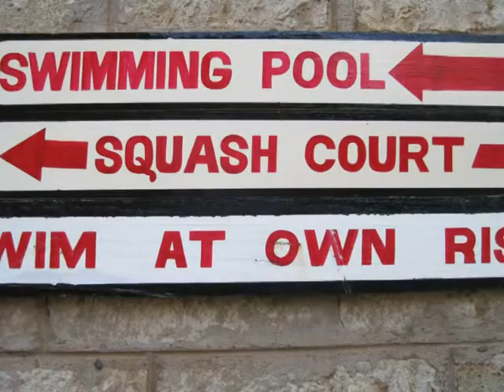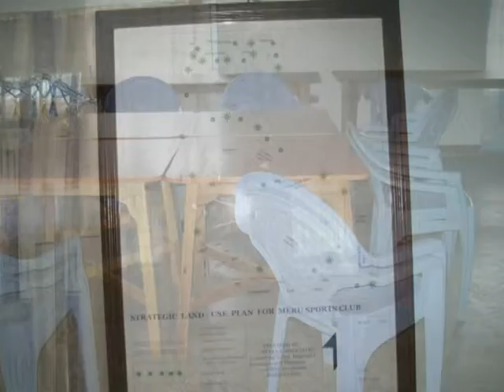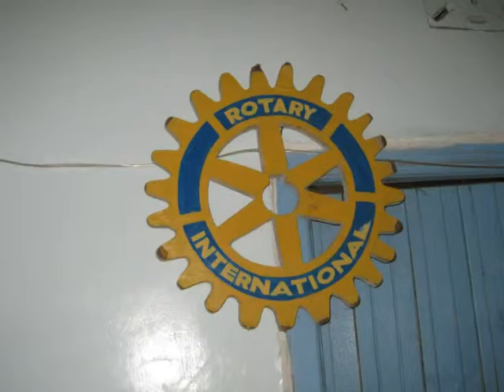Join The Ultimate Sports Experience At Meru Sports Club - Golf, Competitions & More!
The Club also grants exclusive access to Meru promotional events, allowing members to benefit from top-level support and guidance. Save on your sporting goods today with the Meru Sports Members Club.